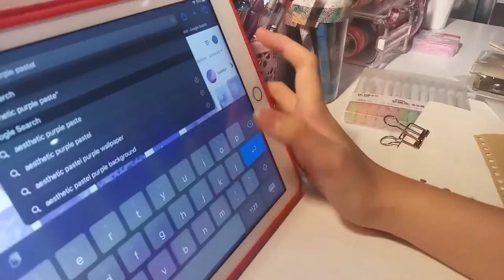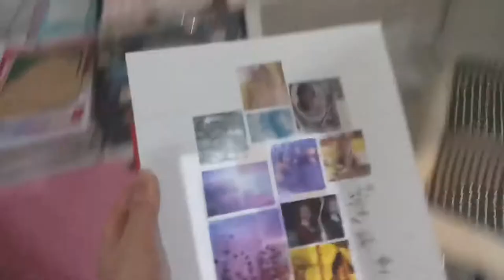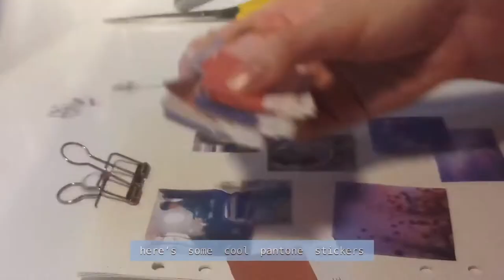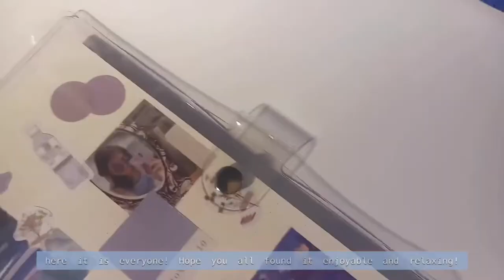journal with me: A5 binder set up - relaxing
Hii everyone!! Heres my first video on this channel i hope you guys enjoyed it as much as i did and found it somewhat relaxing!
Everything used in the video was shown and you can find those shops on shopee ! Have a great day and stay safe everyone !! You are beautiful💗

music🎶 :
covers by DooPiano
eight - iu feat. suga
butterfly - bts

intro template: Taylor Layman